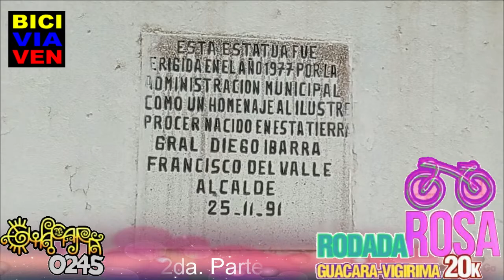La Rodada Rosa 2020-2da parte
Este es el 2do. Vídeo de 3.
El pasado 7 de noviembre, en el marco de la lucha contra el cáncer, se celebro la llamada Rodada Rosa, en el municipio Guacara del estado Carabobo-Venezuela.

Evento ciclístico familiar organizado en conjunto por @Guacara0245 y

Quedamos gratamente satisfecho por el evento en general, debido que la convocatoria tuvo resultados satisfactorios, buen número de participantes de todos los géneros, hombres, mujeres, niños y niñas que junto a sus padres respaldaron el llamado de pedalear en sus bicicletas desde Guacara hasta Vigirima, dónde al llegar a la plaza contamos con una excelente recepción de parte de los organizadores y de los diferentes entes que se prepararon para
eso, tal es el caso de los bomberos de Guacara @bomberosguacaraoficial, fuimos custodiados por la policía @0800_poligua.

Si ya viste los vídeos 1 y 2 no te pierdas el 3, donde verás las bandas de música.